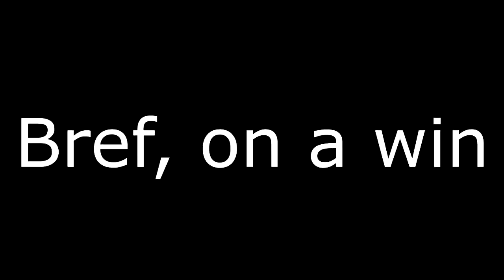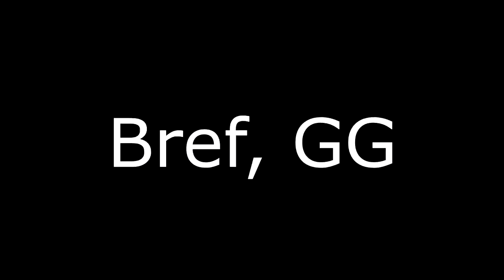Tournament 3vs3 MMC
Bon, pour être clair, je fais des bruits extrêmement gênants mais j'ai un rhum (coronavirus) mais je voulais qu'on entende bien mes clics, mon clavier etc pour pas avoir à entendre des critiques en mode "autoclic", "triche", etc. Désolé encore des bruits x)

🔊 MUSIQUES 🔊
Je sais pas